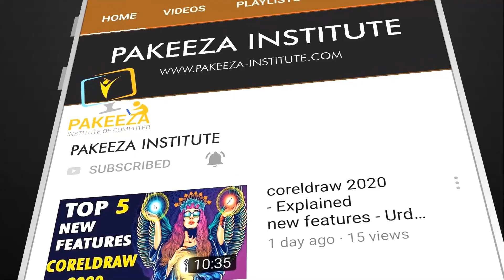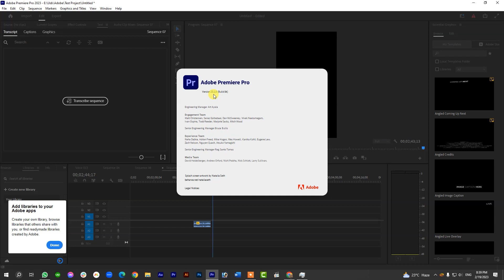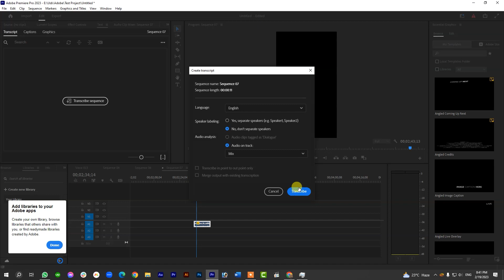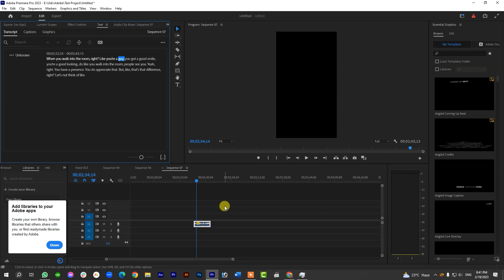How to Enable transcribe Option in Adobe Premiere Pro | Transcription not working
In this video I will teach you how to fix Transcribe option in adobe premiere pro . and i also show you how to install Language lack free.

OUR VISION
Our Institute and highly qualified teachers have made the future of many students of our institute. Our mission is to grow the IT industry in Pakistan. We are sure that one day we will be succeeded in our mission. We have a trained a lot of students in IT with our Professional courses. We will make you able to make a good career in IT.